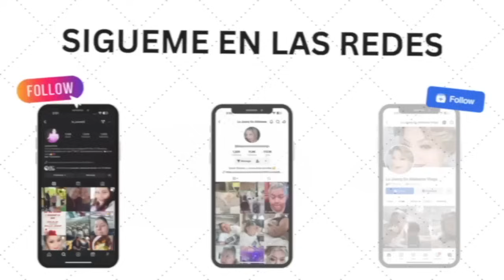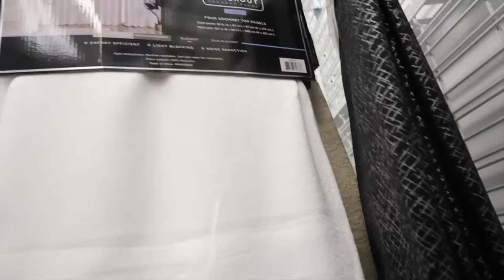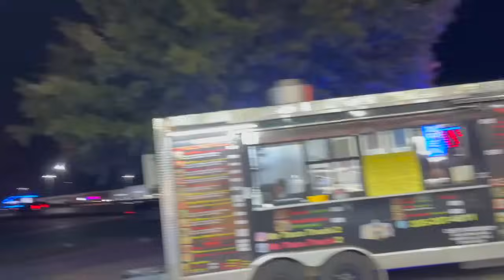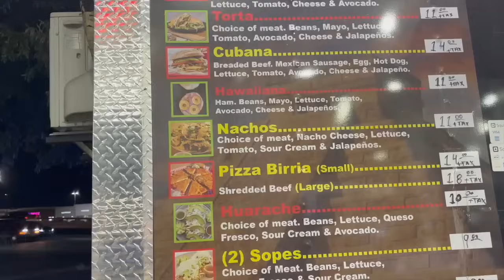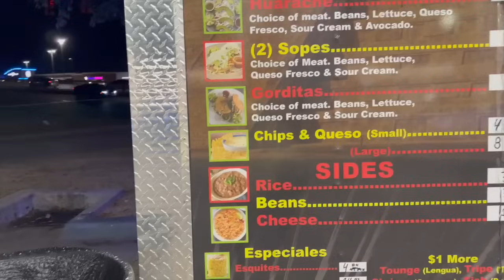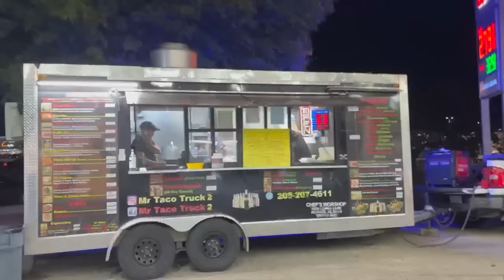NUEVA CARPETA PARA LA SALA 🎄SEGUIMOS CON LAS COMPRAS 🛍️ NAVIDEÑAS 🎄🥰😇